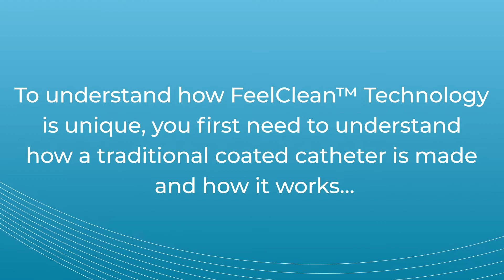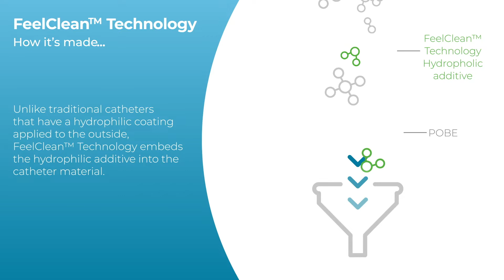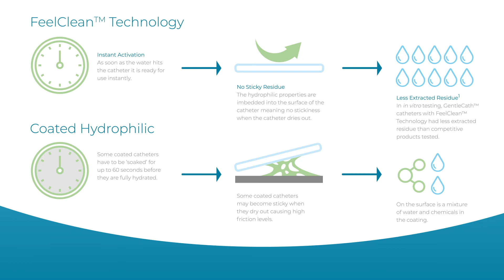GentleCath™ FeelClean™ Technology - How it works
Designed for low friction and less messy cathing, our FeelClean™ hydrophilic catheter technology helps to make cathing simpler.

Request free samples of GentleCath™ Glide - designed for fast and convenient cathing. A handling sleeve helps you to avoid getting bacteria from your hands on the catheter and FeelClean™ Technology provides a smooth slippery surface, fast lubrication once wetted and is designed to reduce the residuals and mess that cathing may leave behind on your clothes, hands and body. For more details, download the user guide below.